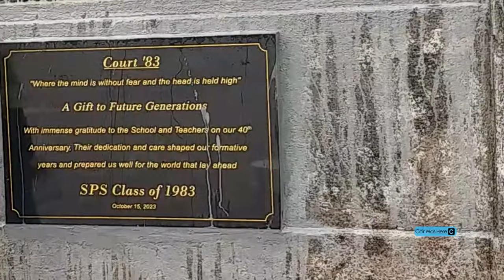The Making of The Basketball Court 2023.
Today I am at the junior school field where the batch of 83' has gifted the school with a new basketball court.